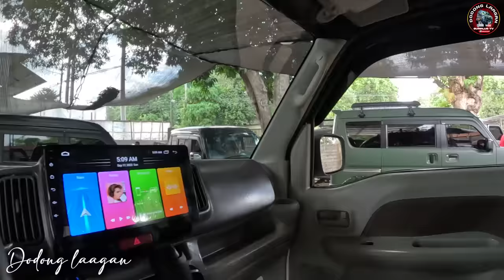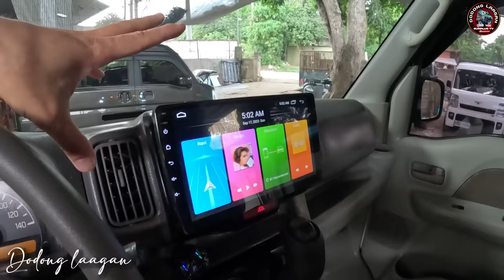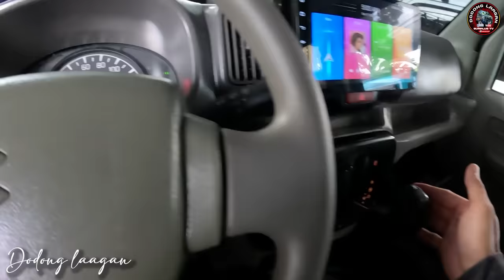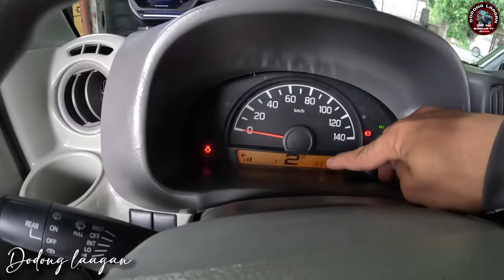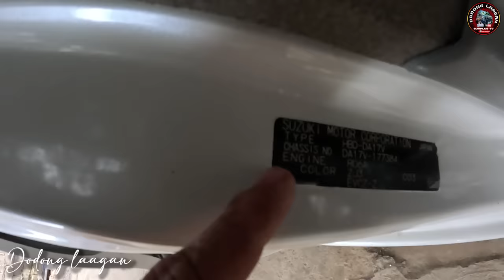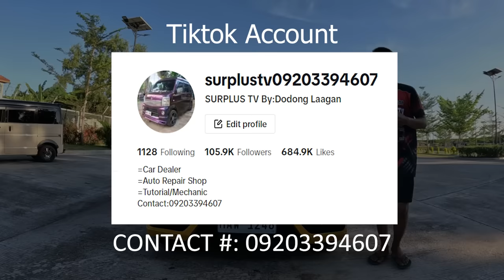DA17V 4X4 TIPTRONIC/ LATEST